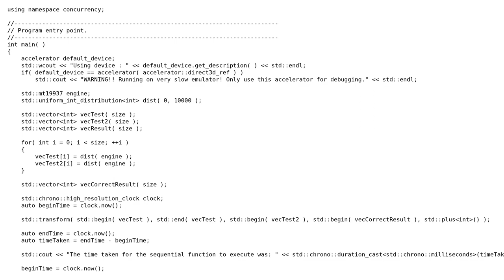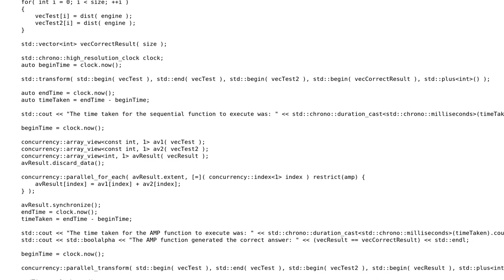Code Review: PPL and AMP performing worse than sequential transform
With thanks & praise to God, and with thanks to the many people who have made this project possible! | Content (except music & images) licensed under CC BY-SA | Music | Images & others | With thanks to user Thomas Russell user Morwenn user Jerry Coffin and the Stack Exchange Network Trademarks are property of their respective owners. You are responsible for your own actions.